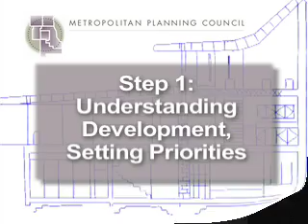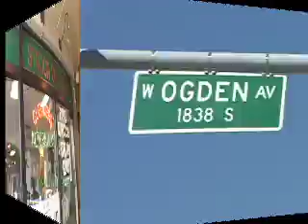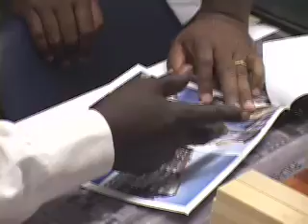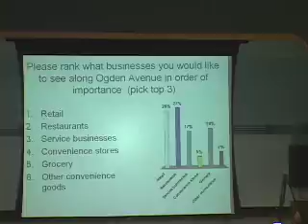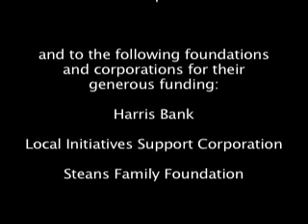Corridor Development Initiative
Communities often find themselves reacting to a developers proposal, rather than working to attract development that fits a local vision. MPC is reversing this dynamic through the Corridor Development Initiative, which helps local stakeholders learn to articulate their own clear vision of the development theyd like to see and approach developers with their proposal. This seven-minute video, produced by Metropolitan Planning Council and Free Spirit Media, explains the process for community leaders who may want to try this approach in their neighborhoods. The video features highlights of MPC's work in 2008 with Lawndale, a community on Chicago's Southwest Side.